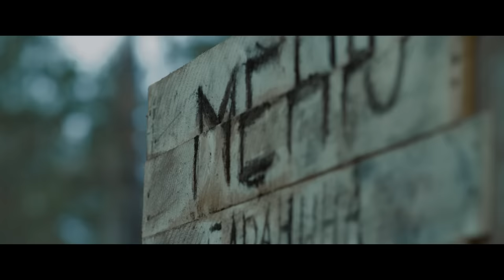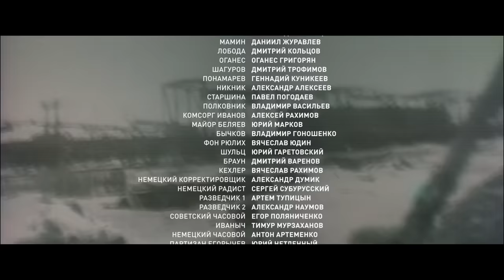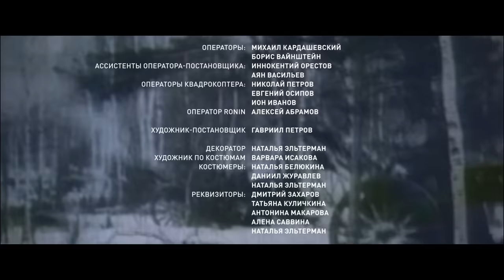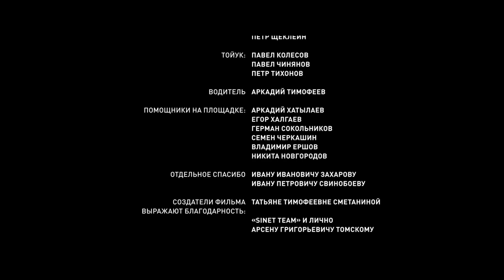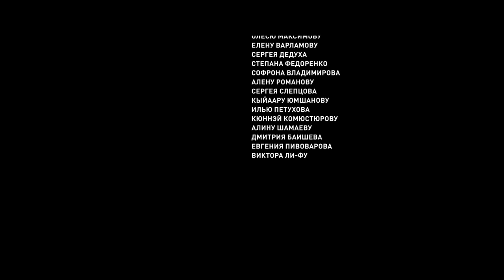ЯКУТСКИЙ ОХОТНИК ВСТУПАЕТ В СХВАТКУ С ФАШИСТСКИМИ СНАЙПЕРАМИ! ВОЕННЫЙ ФИЛЬМ! РЯДОВОЙ ЧЭЭРИН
Немецкие снайперы хозяйничают на передовой. Молодой охотник Егор Чээрин, только прибывший на фронт, становится снайпером. В первом же бою ему удается проявить себя, он вступает в схватку с немецкими захватчиками и меняет баланс сил на передовой.